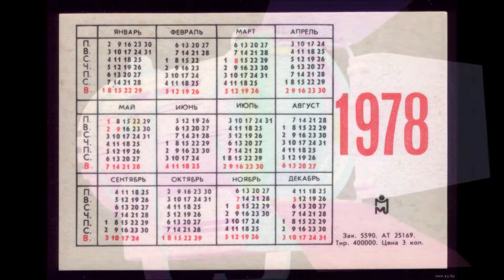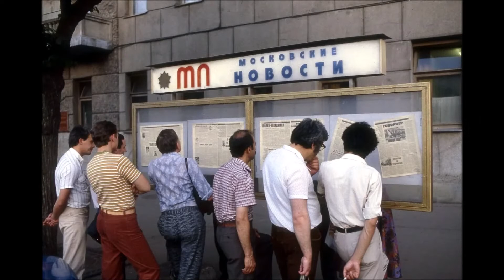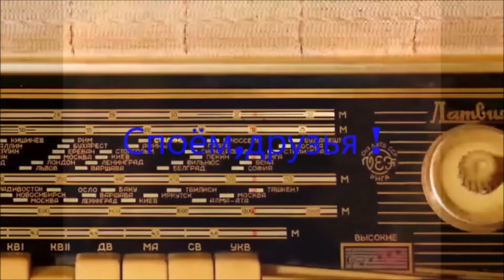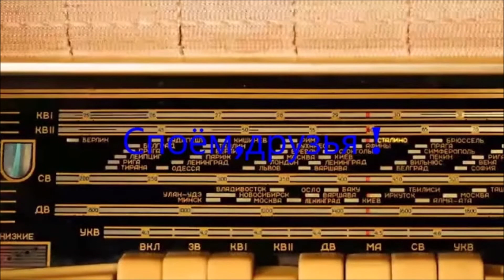Mой MИР СВЕРДЛОВСК Июнь 1978 года MY WORLD SVERDLOVSK June 1978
MойMИР СВЕРДЛОВСК Июнь1978года MYWORLD SVERDLOVSK June1978 биографическиевоспоминанияиматериалы biographicalmemoriesandmaterials История моей жизни + судьба моих близких и родных.А также города и страны,где я побывал и жил.The story of my life + the fate of my loved ones and relatives, as well as the cities and countries where I have visited and lived. Всё будет представлено на моих каналах "МИТРИДАТ"/ /, "LeoSkif"/ и "SKIFOS"/ Everything will be presented on my channels "MITRIDAT"/ /, "LeoSkif" and "SKIFOS" Поскриптум.Ссылки на другие каналы даны для того,чтобы заинтересованные подписчики могли посмотреть недостающие временные ролики всей этой занимательной истории.Там они размещены по 2-м причинам : 1.переполненность материалом главного основного моего канала LeoSkif и 2,главная,на них не очень-то обращаю внимание на т.н. авторские права и т.д. Postscript. Links to other channels are given so that interested subscribers can watch the missing temporary clips of this entire entertaining story. There they are posted for 2 reasons: 1. overcrowding of material on my main main channel LeoSkif and 2, the main one, they are not very -then I draw your attention to the so-called. copyright, etc. Конечно,не нарушая правил Ютуба ! Of course, without breaking the YouTube rules!